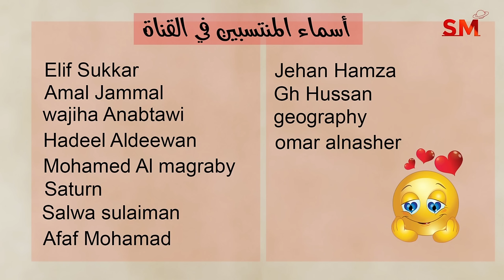توقعات الأبراج اليوم الخميس 11 تموز يوليو 2024 سعيد مناع